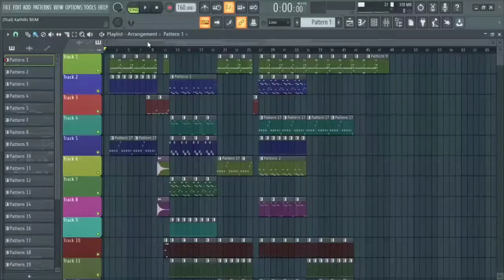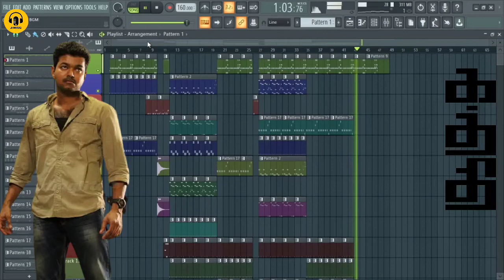Kaththi BGM Cover | Kaththi Climax Fight BGM - Anirudh | Fl studio Tamil | Ji Musiq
Hello Friends.

It's Ji Musiq Channel 😎

➡ Song Covers
➡ Bgm Covers
➡ Music Ideas
➡ Music Tips and Tricks
➡ Fl Studio Tutorials
➡ Music Theory
➡ BGM Ideas

This is our another video "Kaththi Climax Fight BGM Cover".

original Credits :-

Movie - Kaththi
Starring - Vijay Samantha
Music Composer - ROCKSTAR Anirudh Ravichander
Director - AR.Mrugadoss

fl studio
fl studio Tamil
fl studio Tamil tutorial
fl studio
fl studio mp3
fl studio song
fl studio bgm
fl studio theme
fl studio song making
fl studio song cover
fl studio east tips
fl studio music
music theory
fl studio beginners tips